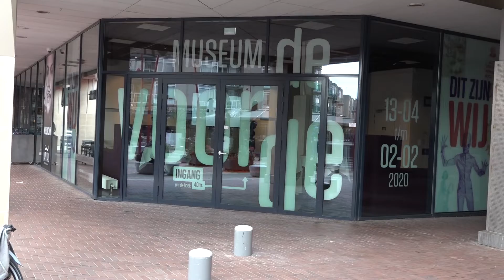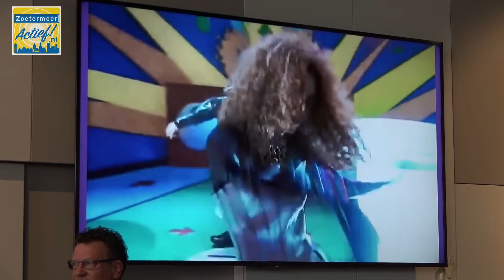2019 opening Museum de Voorde